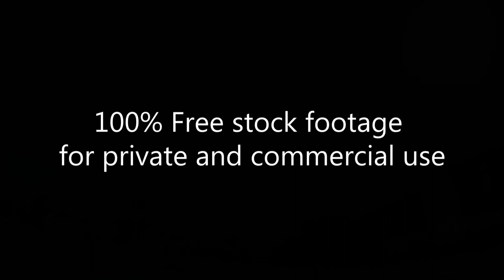6 min. Highway prodrivings_ Проезд по трассе Footage 311